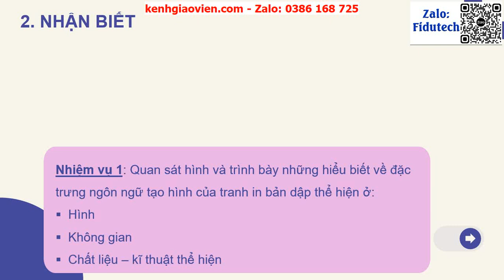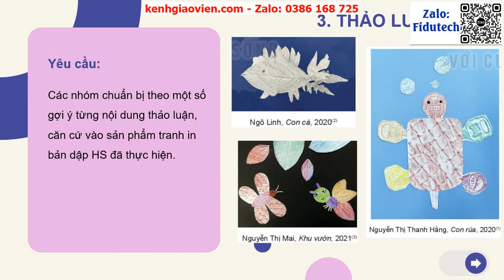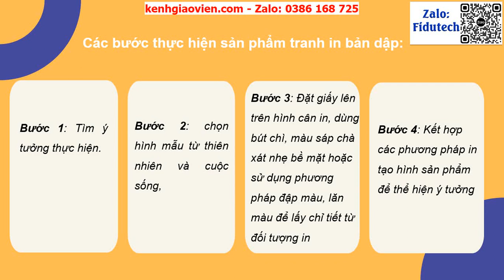Giáo án powerpoint bài 2: Tranh in bản dập | GA điện tử mĩ thuật 10 kết nối tri thức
Phía trên là giáo án Powerpoint hay còn gọi là giáo án điện tử, giáo án trình chiếu bài 2: Tranh in bản dập | Sách mĩ thuật 10 kết nối tri thức. Giáo án được làm với phong cách: hiện đại, đẹp mắt để tạo sự hứng thú cho học sinh.
Ngoài ra, chúng tôi có đầy đủ giáo án powerpoint các bài khác trong chương trình sách giáo khoa mĩ thuật 10 kết nối tri thức. Tin chắc rằng: Khi sở hữu bộ giáo án này, việc giảng dạy của thầy cô sẽ trở nên nhẹ nhàng và đạt hiệu quả tốt.